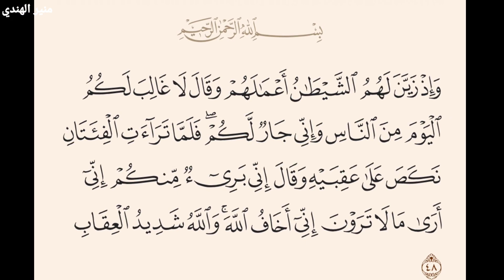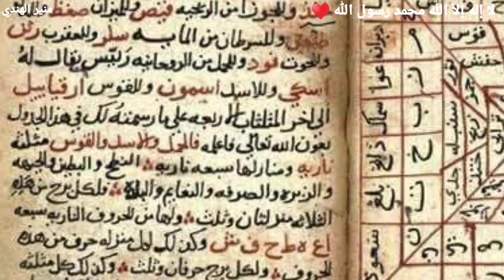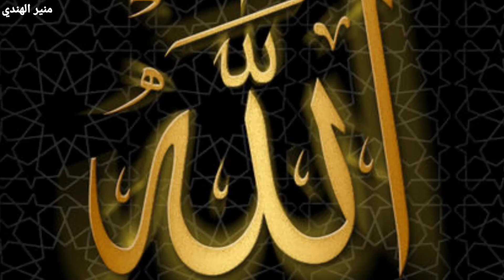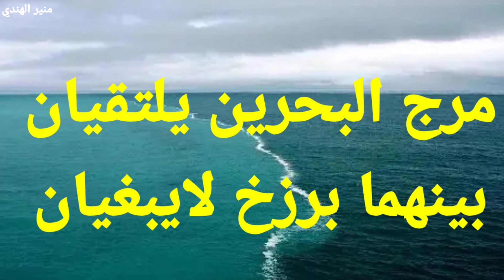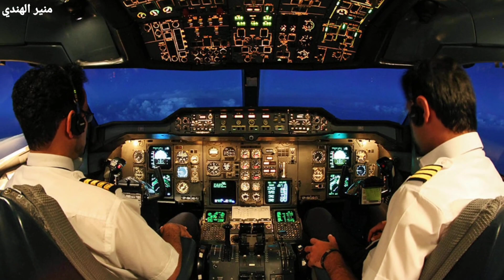حوار صحفي مع جني مسلم من الهند يكشف عن اسرار خطيره من عالم الجن والشياطين